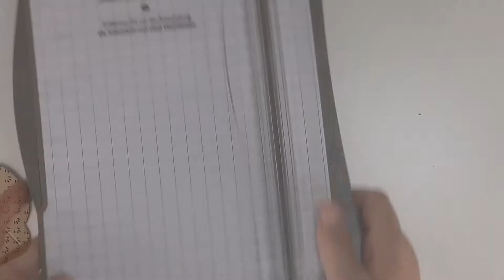Tutorial: Pfiffige Geschenkebox mit Produkten von Stampin´Up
In diesem Video zeige ich Dir, wie Du aus den Framelits "Bestickt durchs Jahr" diese schöne Verpackung herstellen kannst.

Danke für das Ansehen meines Videos.
Wenn Dir mein Video gefallen hat, würde ich mich über eine prosetive Bewertung freuen.

Bitte achte drauf, dass zum Zeitpunkt des Videos Drehs alle Artikel im Sortiment von Stampin´Up sind. Es kann dann sein, wenn dieses Video dann älter ist, dass nicht mehr alle Artikeln verfügbar sind.
Kontaktiere mich und wir finden für Dich bestimmt einen Ersatz. :)
Meine Produkte die ich Verwendet habe:
Produktpaket Farbenfroh durchs Jahr - 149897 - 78,00 €
Framelits Bestickt durchs Jahr - 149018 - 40,00 €
Besonderes DSP Geteilte Leidenschaft - 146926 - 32,75 €
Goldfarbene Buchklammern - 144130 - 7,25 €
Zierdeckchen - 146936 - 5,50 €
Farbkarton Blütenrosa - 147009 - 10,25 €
Framelits Lagenweise Kreise - 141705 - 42,00 €
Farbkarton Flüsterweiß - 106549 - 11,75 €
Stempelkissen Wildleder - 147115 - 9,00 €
Stempelset Farbenfroh durchs Jahr - 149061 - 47,00 €
Pailettenband in Gold - 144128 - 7,25 €
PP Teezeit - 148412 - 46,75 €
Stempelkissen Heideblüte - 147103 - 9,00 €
Kreativ Set Geteilte Leidenschaft - 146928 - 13,25 €
Produkte die ich immer Verwende:

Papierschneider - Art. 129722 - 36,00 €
Basic Strassschmuck - Art. 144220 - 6,25 €
Snail Klebemittel - Art. 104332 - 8,50 €
Snail Nachfüllpack - Art. 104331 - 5,50 €
Flüssigkleber (Tombo) - Art. 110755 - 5,00 €
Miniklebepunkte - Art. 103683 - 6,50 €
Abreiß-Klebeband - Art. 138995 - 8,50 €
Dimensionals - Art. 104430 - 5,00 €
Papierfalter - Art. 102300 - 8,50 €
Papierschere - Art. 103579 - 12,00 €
Papier Loch Werkzeug - Art. 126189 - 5,00 €
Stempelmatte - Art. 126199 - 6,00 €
Big Shot - Art. 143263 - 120,00 €
Stempelblöcke komplett - Art. 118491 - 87,75 €
Stempelreiniger  60ml - Art.102394 - 5,50 €
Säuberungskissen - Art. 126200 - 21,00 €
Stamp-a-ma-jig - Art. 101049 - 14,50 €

Alle Meinungen in diesem Video sind meine eigene.
Die im Video gezeigten Produkte habe ich selbst von meinem eigenen Geld gekauft, sei es anders werde ich es ausdrücklich erwähnen.

Ich verlinke nur Produkte, von denen ich selbst überzeugt bin und voll dahinter stehe.

Die Produkte von Stampin Up hab ich nicht verlinkt, da diese zum Shop führen und da musst Du eine Kreditkarte haben.

Für Dich kostet das Produkt nicht mehr.